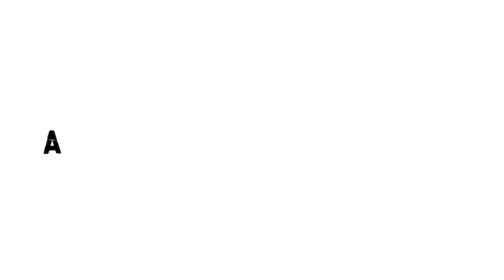The Boys’ Valentines Day